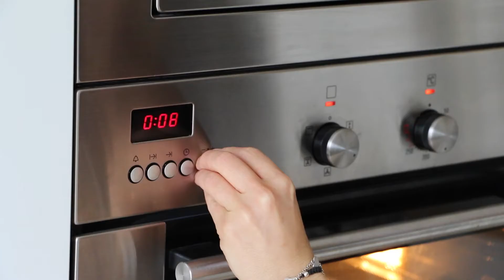Receta: Pizza de Brocoli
Sustituye la base de pizza convencional por esta riquísima base de brócoli para maximizar la ingesta de nutrientes en tu dieta y reducir los carbohidratos refinados.